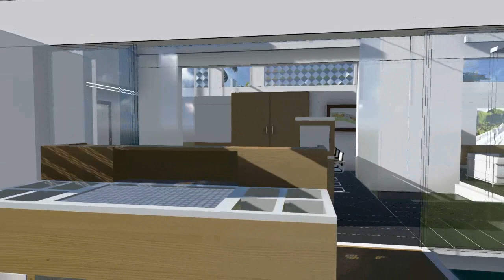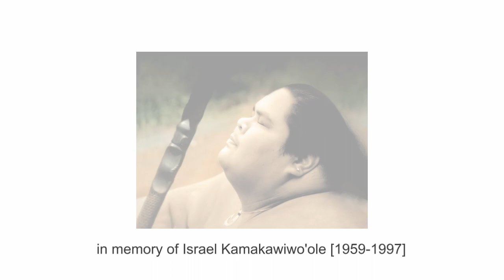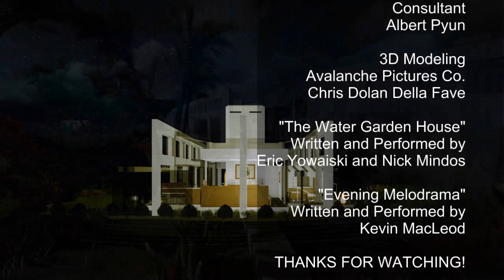The Water Garden House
The Water Garden House is designed as a private nature getaway retreat. There is a main house and a guest house which are composed of three walls like staff lines with the rooms sliding in and out like notes blurring the inside and outside. Along the sunny south of both houses are structural glass panels spending rooms immersed in nature for sensual discovery and relaxation.
We hope you enjoy your visit.

Directed by
Chris Dolan Della Fave

Design
Stan Wolf

Assistant Design
Marta Raso

3D Modeling and Animation
Avalanche Pictures Company

"Waterhouse"
Written and Performed by Eric Yowaiski and Nick Mindos